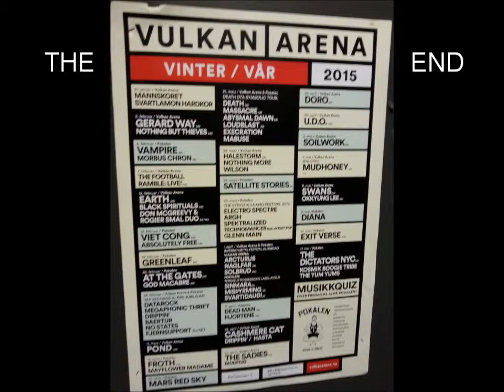ABYSMAL DAW live at Vulkan Oslo 21st March 2015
ABYSMAL DAW live at Vulkan Oslo 21st March 2015. Death Dta Tours Norway.  I don't claim any ownership to this music. This video is just published to promote the band.